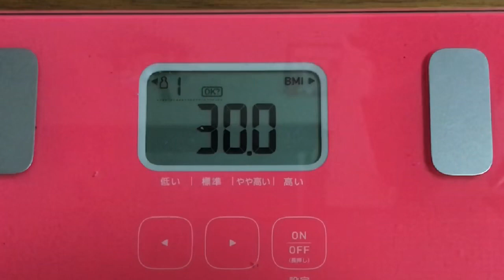【実録！790日目❤️】さすがに食べ過ぎた…